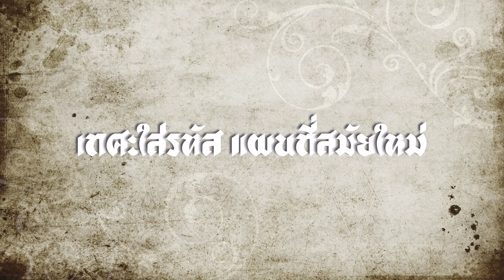[Book:หนังสือ] Siam Mapped; กำเนิดสยามจากแผนที่ {Ep. 2.5} Iธงชัย วินิจจะกูล เขียน I read by SQ